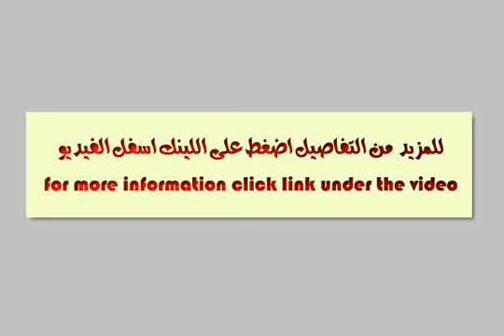شقة للايجار باول الهرم - mlseg.com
شقة بالهرم للايجار قانون جديد تصلح شركة 2 غرفة مغلقة رسيبشن 2 غرفة حمام و مطبخ ثانى ناصية من شارع الهرم - فاطمة رشدى - شارع عبد الخالق عزوز من شارع الهرم المساحة - Egypt Real Estate |    Greater Cairo |    El Haram |     Office / Company For Rent